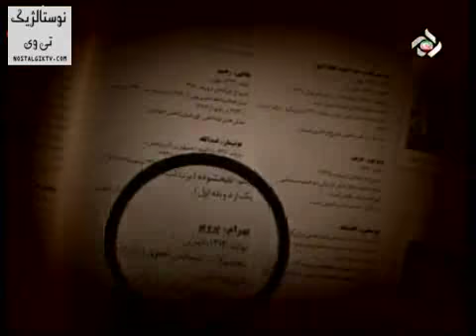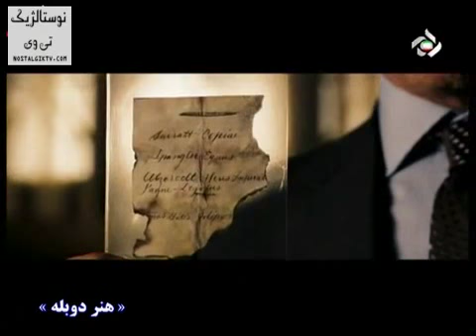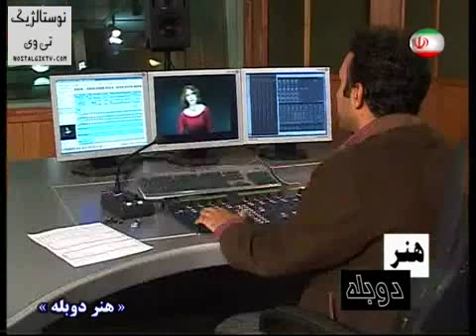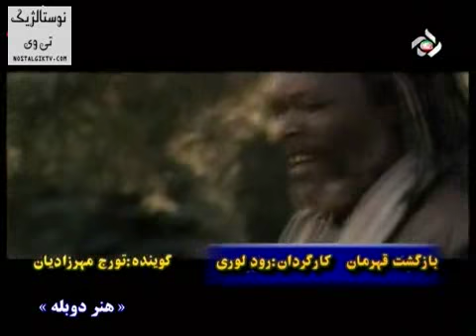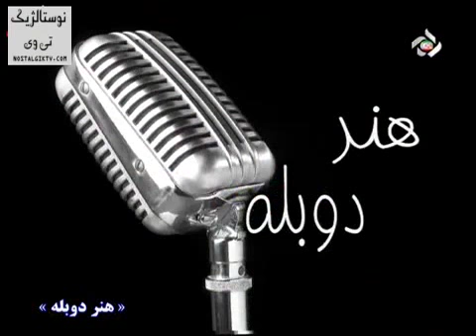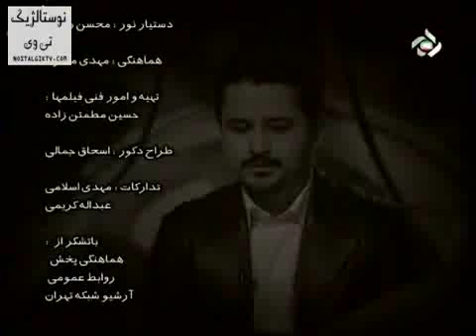برنامه هنردوبله باحضوراستادتورج مهرزادیان نازنین ........کامل